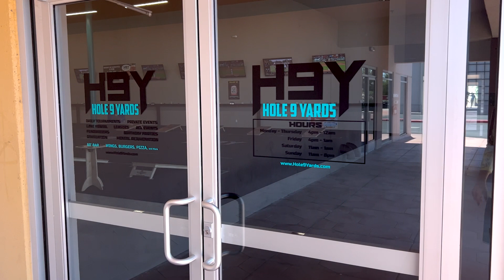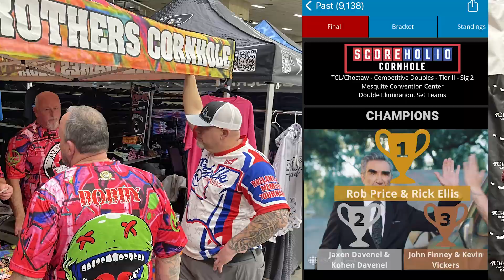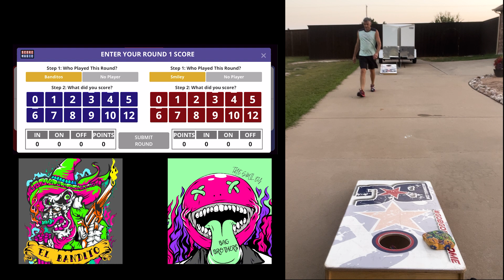Ep16 Tips from a Pro, Inside Hole 9 Yards, & a Bag Brothers Brawl!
Ice is back with a brand new edition! This episode features a summertime mixed bag of cornhole goodies from DFW cornhole player Rob Price.

1. ACL commentator Anthony Ayon offers a few very helpful strategy tips to help you think like a pro on the boards. Anthony also has his own YouTube channel called Cornhole Science and it's amazing.

2. Ice Price drops by Hole 9 Yards in Gilbert, Arizona (Phoenix) and was blown away at what he saw. Is this the beginning of a new business model and trend in cornhole facilities?

3. Ice Price shares one of his favorite ways to practice at home in the driveway. it's a tip he learned from ACL Pro Ryan Windsor and others: PLAY A FULL GAME AGAINST YOURSELF! In this showdown, it's a battle between two different sets of Bag Brothers bags: The Smiley and El Banditos! Which bag takes down the crown and can you guess Ice's combined PPR for the game?

Speaking of Bag Brothers, Ice and his doubles partner Rick "Fire" Ellis are now officially sponsored players for this up and coming cornhole company. See link below to check out their products!

Leave some comments below on what you think of Hole 9 Yards! Is there a market for this type of facility in the DFW area? Also, let the Cornhole Journey community know how YOU practice to improve your game. Let's share our best ideas!

In TCL (Texas Cornhole League) Ice tosses Bag Brothers.

In ACL (American Cornhole League) Ice throws Black Sheep Baggers.

The Cornhole Journey YouTube Channel is designed to give baggers good practice routines, in-game strategies, throwing techniques, mental focus tips, as well as insight with other influencers/players in the cornhole community.